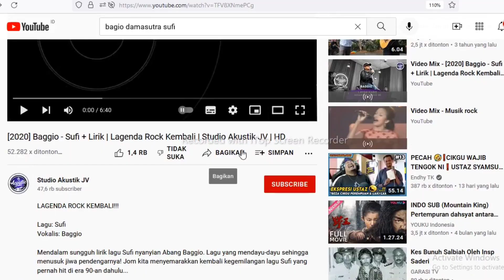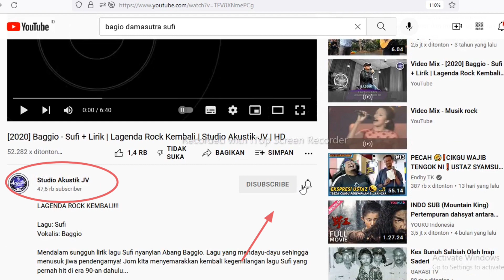FANTASTIS❗BAGGIO-SUFI+LIRIK|LEGENDA ROCK KEMBALI[🇮🇩FIRST TIME REACTION]